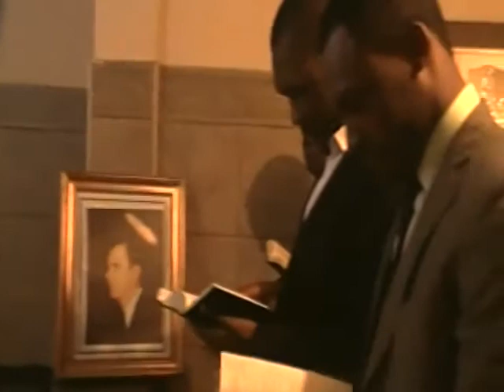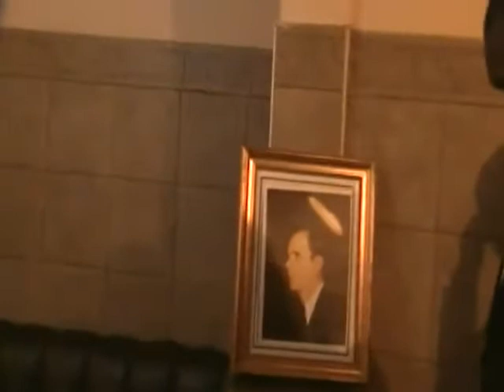Pst Josué, Lèves toi, Resplendis car Ta Lumière est Venue